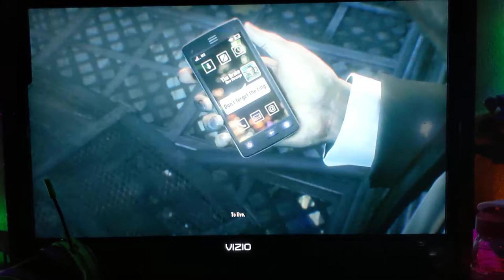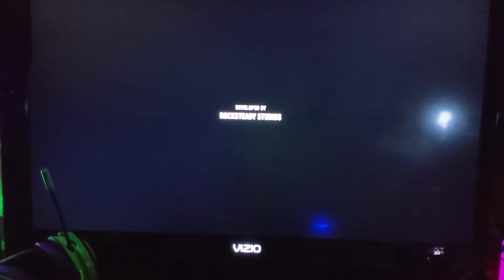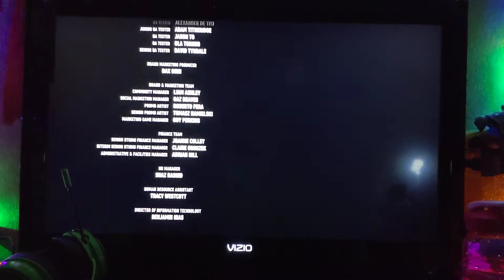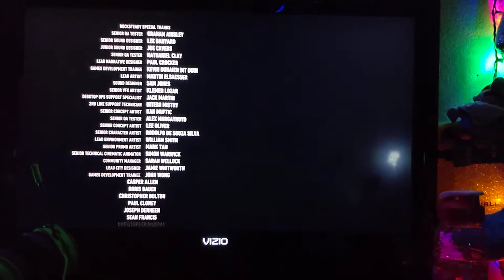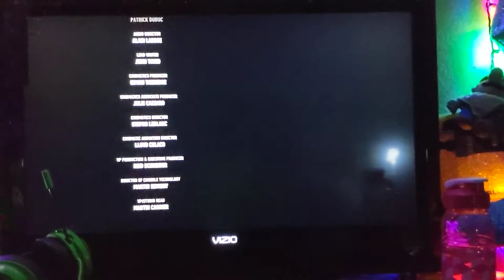The perfect ending. | BATMAN™: ARKHAM KNIGHT